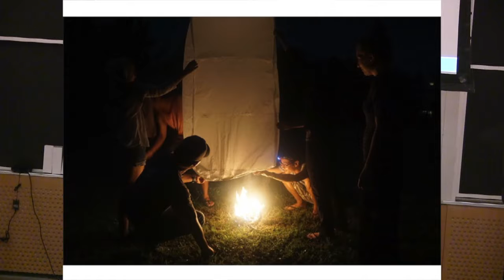Sweet, Sour & Spicy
by Jodi Colella, Artist / Teacher

Like its food, the Kingdom of Thailand is a country of intense sensuality and puzzling complexity. While a resident at Compeung in a rural village north of Chiang Mai, I lived in a primitive mudhouse built by its founder who had a vision ten years ago to create a peaceful space for artists to discover themselves. Within this world of wild bamboo groves, spirit houses, and some very exotic critters, I had the privilege to connect with a wise, compassionate people.

Jodi Colella works with a broad range of materials to create provocative, tactile works that often include public participation. She has exhibited at Danforth Art Museum; Fruitlands Museum; Wheaton College; Helen Day Art Center; World of Threads Toronto and Textile Museum Washington D.C., among others.

She has received numerous awards including the 2016 Fay Chandler Emerging Artist, 2016 Fellowship ComPeung Thailand, Pollack-Krasner Fellowship Vermont Studio Center, and Somerville Arts Council Fellowships 2015, 2012. Jodi has taught nationally at Society for Craft in Pittsburgh, SDA’s Confluence in Minneapolis plus many local venues. She lives and works in Somerville, Massachusetts and most days can be found lost in her studio.